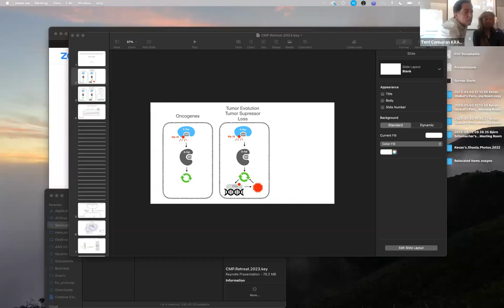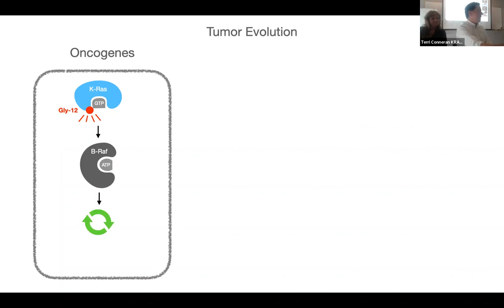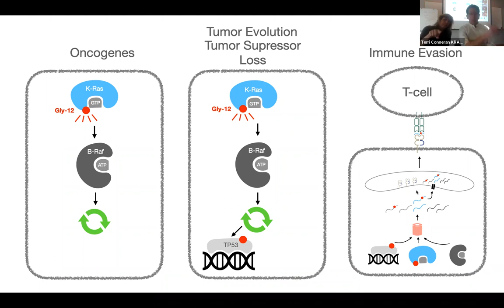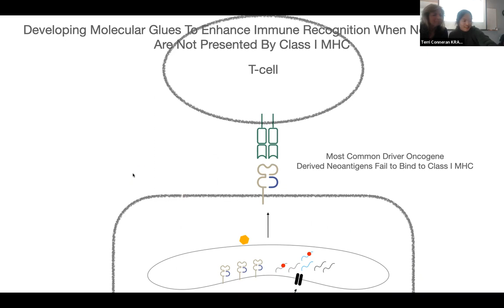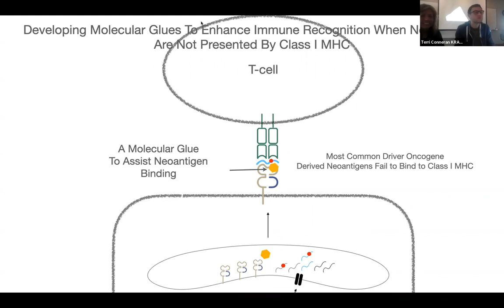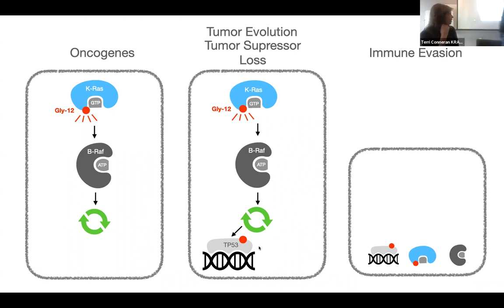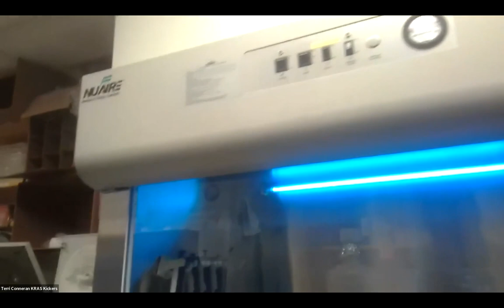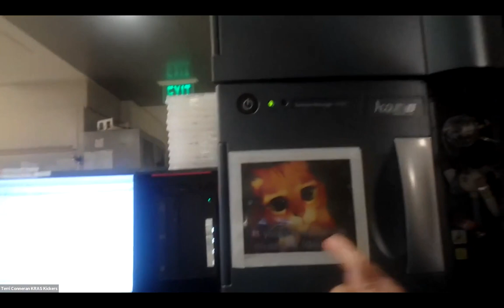KRAS Kickers Visits the Shokat Lab at USCF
Discover how the Shokat Lab's groundbreaking research, centered around the 'undruggable' KRAS protein and its G12D variant, is charting a new course in cancer therapeutics. Terri's journey highlights the urgency of the battle against lung cancer and showcases the incredible strides made possible by the unwavering commitment of Dr. Kevan Shokat and his team.

Dr. Shokat is one of the leading figures in the field of chemical genetics and the primary investigator behind the groundbreaking discovery to drug the KRAS protein once considered  “undruggable”.

KRASKickers.org is a global advocacy nonprofit founded by a cancer patient for people in search of cancer Knowledge, Research, and Advocacy for Survivorship. Our focus is to be a hub for people with a KRAS cancer biomarker to connect with others for Resources, Alliances & Support. We have a very active private Facebook community

We are in this together to kick cancer's KRAS!
Is your KRAS Wild? or KRAS Mutant? Ask your doc!